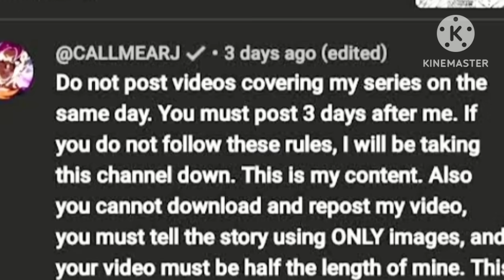Dai dies with his mother in ultra vegito